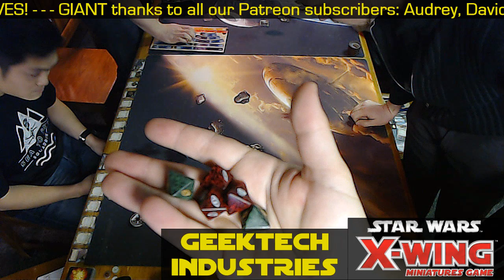Blackmoon Squadron Finals - Round One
Round One of the Blackmoon Squadron Finals from a couple weeks back. This match features David (flying from the left) and Mikey (flying from the right). Sorry for the overlay delay, I was competing as well as having to set up the recordings, so things got a little messed up :)

Thanks to David Carver, creator of X-Streamer, for the overlay app. You can find link on the Facebook Group